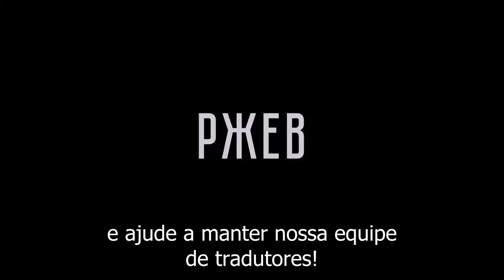Unknown Battle (Rzhev) 2019 Trailer Legendado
Após vários meses de intensos combates, o Exército Vermelho finalmente derrotou o inimigo na vila de Ovsyannikovo, as custas de pesadas baixas, só um terço da companhia sobreviveu. Esgotados, os soldados aguardam reforços, mas vem do quartel-general uma ordem manter a vila a todo o custo, o que equivale a uma sentença de morte.